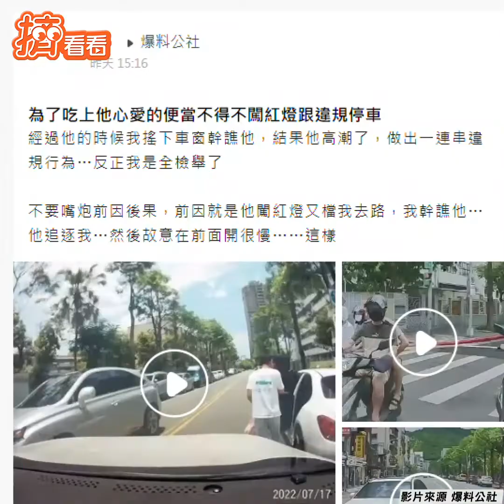反串？機車巷弄騎出險撞上 騎士炸裂狂噴網反嗆：猴子